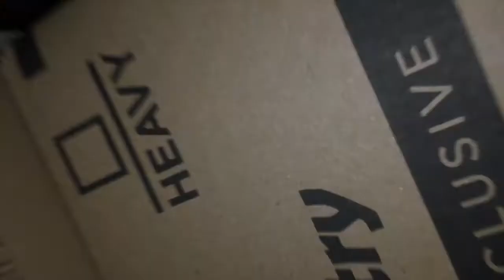🐸 More Frogs! 06-25-2017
Frogs Kept Me Up Last Night Croaking! So I Went On The Hunt Tonight And Caught 12 Frogs And Went Over To Chisholm Park To Release Them And The Park Was Closed. So I Released Them In The Creek Behind The Whataburger In Hurst Texas.

My Motorcycle:
2010 Two Tone Ocean Blue & Sandstone Metallic Victory Vision
2008 Harley-Davidson Road Glide
1999 Yamaha Royal Star Venture
1982 Yamaha Virago 750
1974 Yamaha DT250 Enduro
1968 Honda 50 Mini Trail